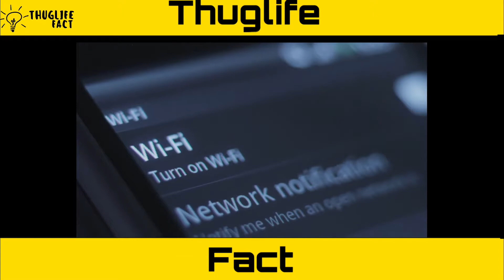5 Country जिनके पास सबसे तेज Internet है TIF Episode 11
5 Country जिनके पास सबसे तेज Internet है TIF Episode 11